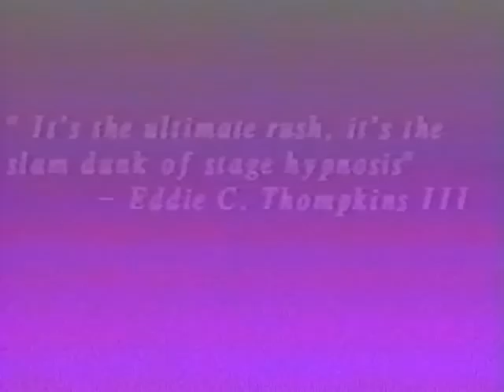Stage Hypnotist Eddie Thompkins III (1994-1995) Part 1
Stage Hypnotist Eddie Thompkins performing at various venues in San Diego, County.  Eddie Thompkins graduated from the Hypnosis Institute of San Diego in 1994.